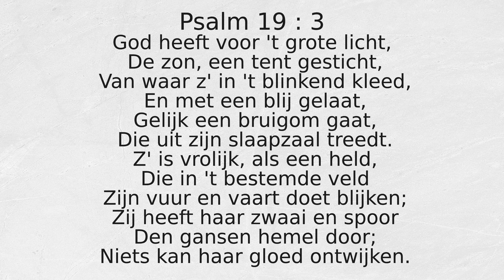Psalm 19 : 3 God heeft voor 't grote licht,